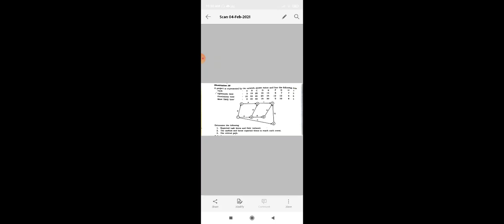NETWORK ANALYSIS- PERT -part1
problem solving method using pert